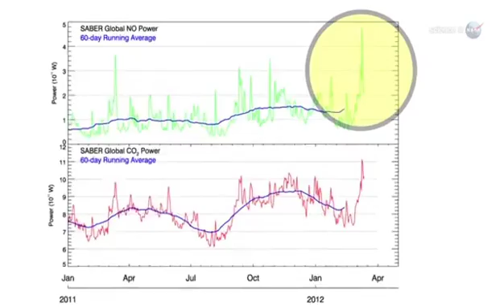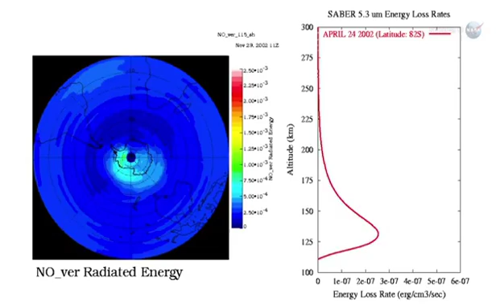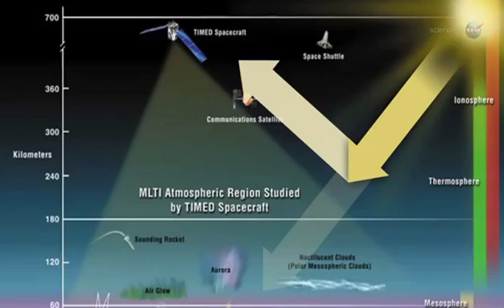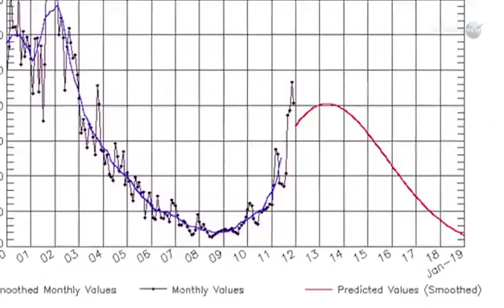NASA Science - The Surprising Power of a Solar Storm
A recent flurry of eruptions on the sun did more than spark pretty auroras around the poles.  NASA-funded researchers say the solar storms of March 8th through 10th dumped enough energy in Earth's upper atmosphere to power every residence in New York City for two years.

"This was the biggest dose of heat we've received from a solar storm since 2005," says Martin Mlynczak of NASA Langley Research Center.  "It was a big event, and shows how solar activity can directly affect our planet."

Mlynczak is the associate principal investigator for the SABER instrument onboard NASA's TIMED satellite.  SABER monitors infrared emissions from Earth's upper atmosphere, in particular from carbon dioxide (CO2) and nitric oxide (NO), two substances that play a key role in the energy balance of air hundreds of km above our planet's surface.
"Carbon dioxide and nitric oxide are natural thermostats," explains James Russell of Hampton University, SABER's principal investigator.  "When the upper atmosphere (or 'thermosphere') heats up, these molecules try as hard as they can to shed that heat back into space."
That's what happened on March 8th when a coronal mass ejection (CME) propelled in our direction by an X5-class solar flare hit Earth's magnetic field.  (On the "Richter Scale of Solar Flares," X-class flares are the most powerful kind.)  Energetic particles rained down on the upper atmosphere, depositing their energy where they hit.  The action produced spectacular auroras around the poles and significant1 upper atmospheric heating all around the globe.

"The thermosphere lit up like a Christmas tree," says Russell.  "It began to glow intensely at infrared wavelengths as the thermostat effect kicked in."

For the three day period, March 8th through 10th, the thermosphere absorbed 26 billion kWh of energy.  Infrared radiation from CO2 and NO, the two most efficient coolants in the thermosphere, re-radiated 95% of that total back into space.

In human terms, this is a lot of energy.  According to the New York City mayor's office, an average NY household consumes just under 4700 kWh annually. This means the geomagnetic storm dumped enough energy into the atmosphere to power every home in the Big Apple for two years.
"Unfortunately, there's no practical way to harness this kind of energy," says Mlynczak.  "It's so diffuse and out of reach high above Earth's surface.  Plus, the majority of it has been sent back into space by the action of CO2 and NO."

During the heating impulse, the thermosphere puffed up like a marshmallow held over a campfire, temporarily increasing the drag on low-orbiting satellites.  This is both good and bad.  On the one hand, extra drag helps clear space junk out of Earth orbit.  On the other hand, it decreases the lifetime of useful satellites by bringing them closer to the day of re-entry.

The storm is over now, but Russell and Mlynczak expect more to come.
"We're just emerging from a deep solar minimum," says Russell.  "The solar cycle is gaining strength with a maximum expected in 2013."

More sunspots flinging more CMEs toward Earth adds up to more opportunities for SABER to study the heating effect of solar storms.

"This is a new frontier in the sun-Earth connection," says Mlynczak, and the data we're collecting are unprecedented."

Credit: NASA Science